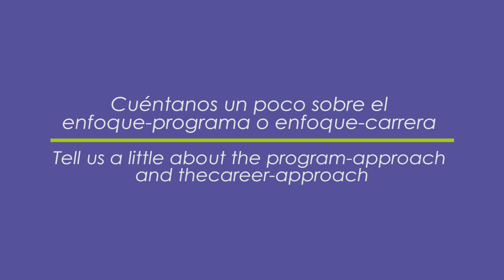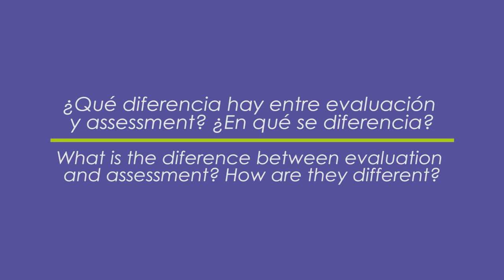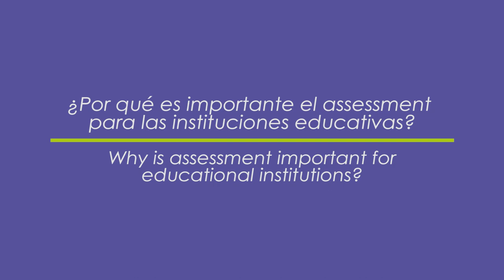Anastassis Kozanitis - Assessment, evaluación y enfoque-programa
Anastassis Kozanitis nos explica la diferencia entre Assesment y evaluación, su importancia y aplicación en el salón de clases.